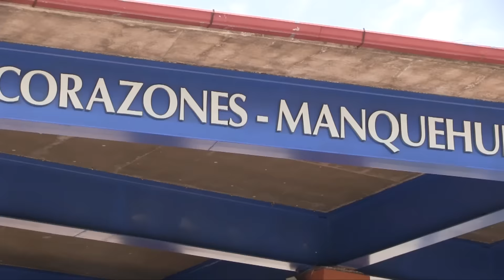Norka Moretic la nueva promesa del atletismo: record adulto en salto triple con tan sólo 17 años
La joven atleta fue la gran sorpresa del último torneo interescolar: con sólo 17 años se adjudicó el récord nacional adulto en salto triple, que desde el 2011 pertenecía a Macarena Reyes, de 31 años.